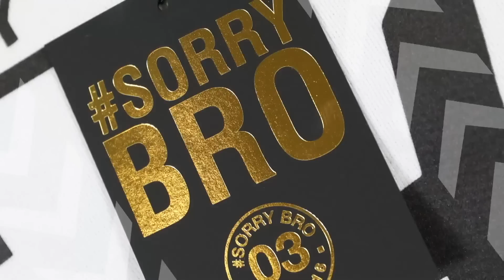I DUCK TAPED MY BRO'S ENTIRE ROOM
So I've seen this prank done before and it's brilliant but of course I wanted to make it even more extreme leaving my bro Elliot in a sticky situation... SORRY BRO!

KEEP SMILING